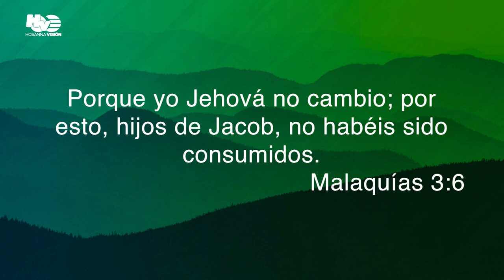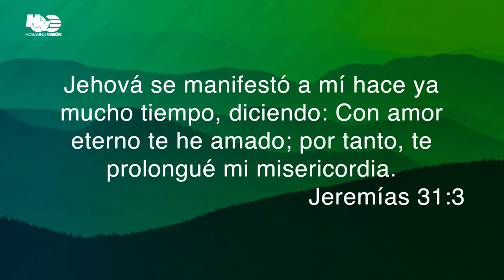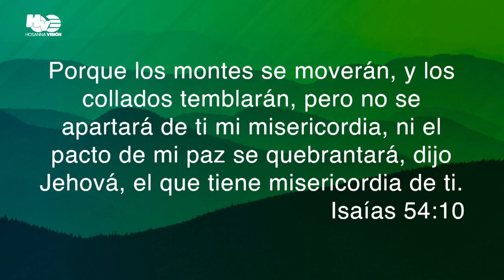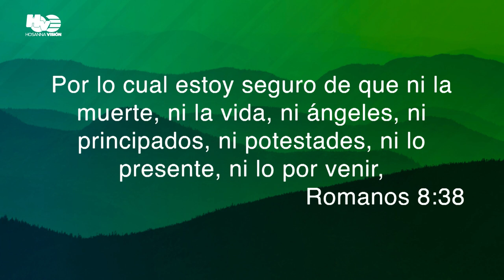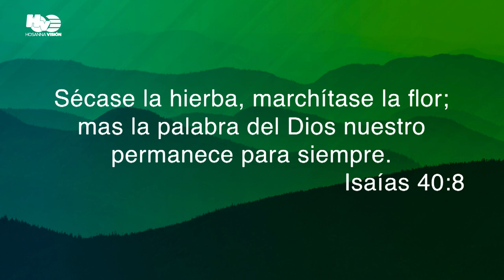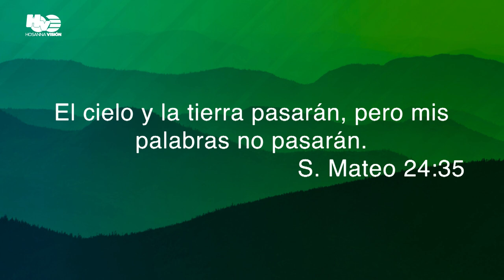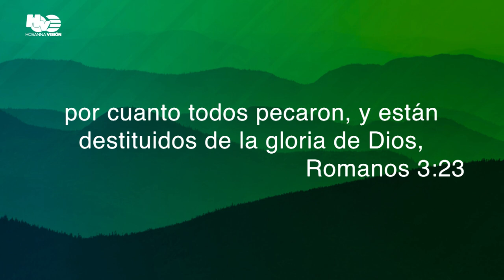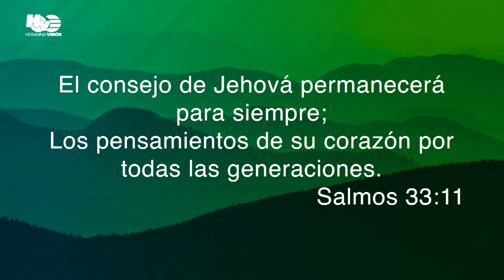PESCADORES DE HOMBRES - PR. DISHAN WICKRAMARATNE C.A. HOSANNA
Y les dijo: Venid en pos de mí, y os haré pescadores de hombres.
Mateo 4:19